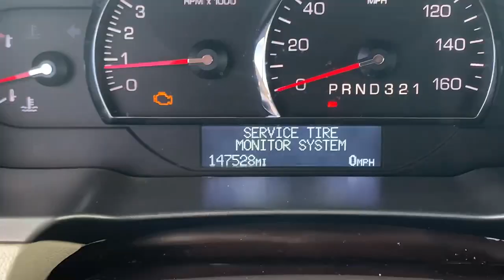Stock 6156DGL 2010 Cadillac DTS 1G6KH5EY6AU136448